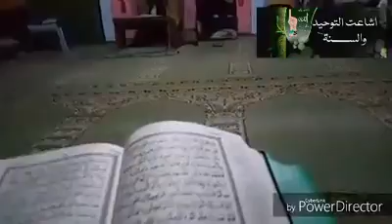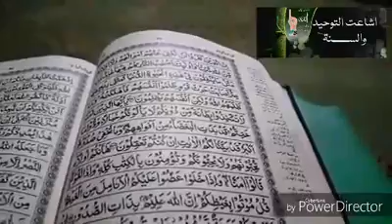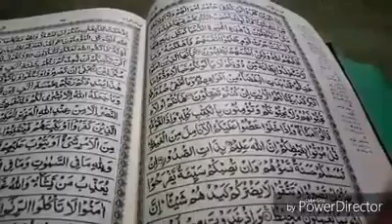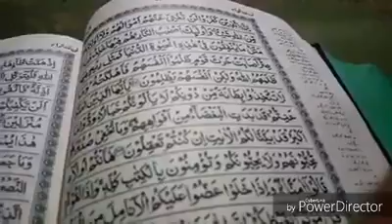Mulana Abo Ahmad Badshah Munir Saib Darse Quran